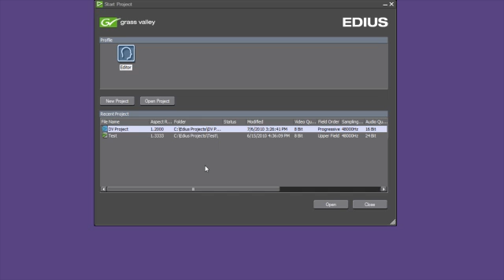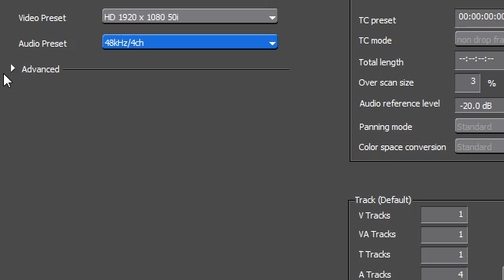GRASS VALLEY EDIUS 6 - Project Settings